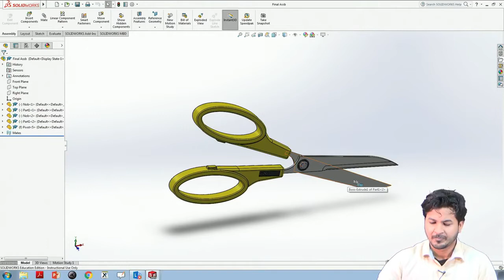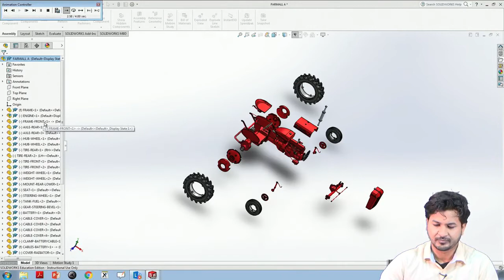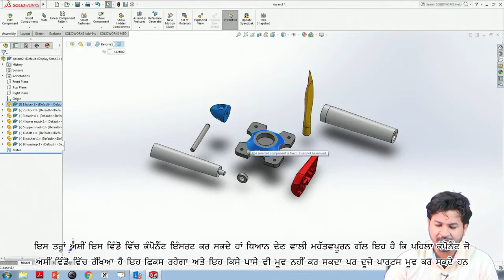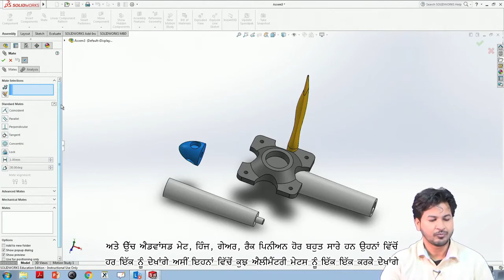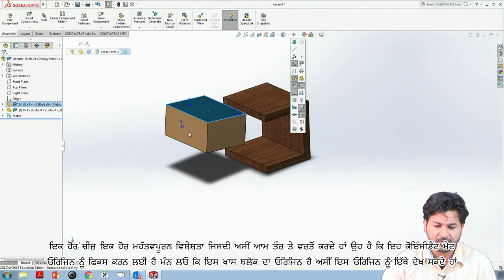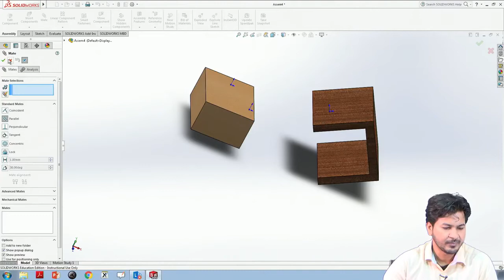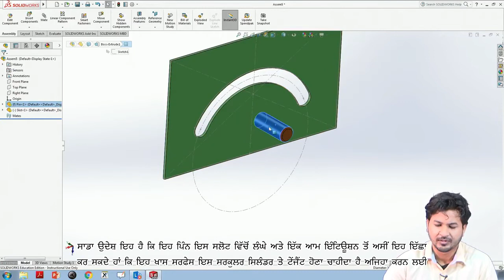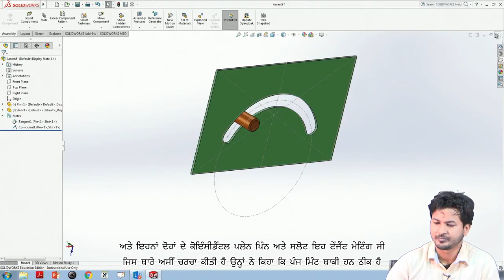Lecture 61: Assembly Drawing - [Punjabi]